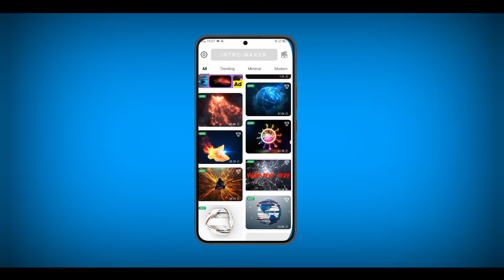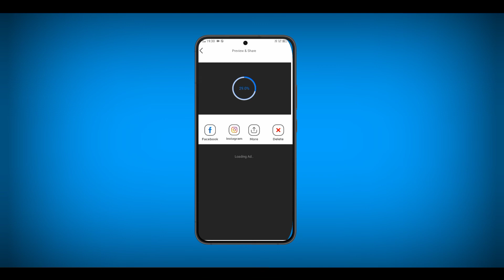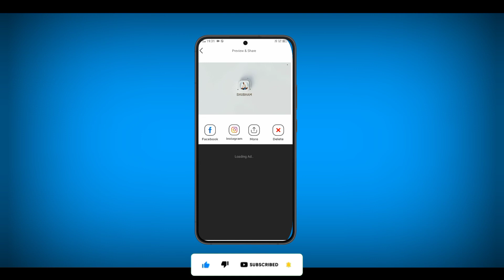How to make intro for youtube videos🔥|| best intro maker app 🔥 without watermark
In this video I have told that how to make intro for youtube videos in your smartphone for free of cost and Without watermark app.You can say free intro maker without watermark in hindi

how to make intro for youtube videos in tamil

malayalam
gaming how to make intro for youtube videos in telugu
how to make intro for youtube videos in K
n
inshot
mobile
how to make intro for youtube videos in alight motion
how to make intro for youtube videos in
kinemaster
how to make intro for youtube videos in kinemaster tamil
how to make intro for youtube videos in kinemaster in hindi
kinemaster in telugu
how to make a intro for youtube videos
on phone in kinemaster
how to make gaming intro for youtube videos in kinemaster
how to make educational intro for youtube videos in kinemaster
intro maker

intro maker without watermark
intro maker song

intro maker website

intro maker mod ap
intro maker app without watermark

intro maker without watermark download
free online intro maker without

watermark

free intro maker without watermark

best intro maker app without

watermark

best intro maker app
best intro maker app in tamil
best intro maker app for gaming channel

best intro maker app free

watermark in tamil
best intro maker app 2022

best intro maker app for

iphone best intro maker app for

best intro maker app for youtube gaming channel